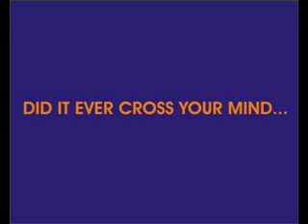ALOHA FROM COWAII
JUST ME FOOLING AROUND...